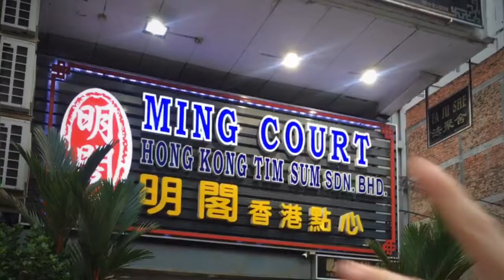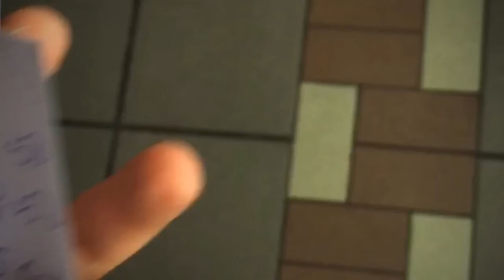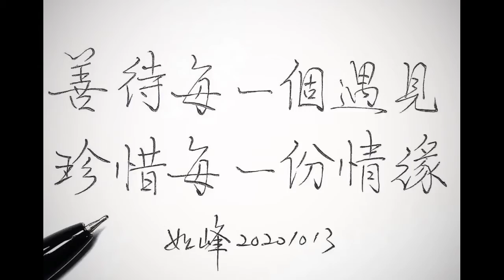2020 Cameron Highlands Trip July 11-13th 2020 金马仑之旅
2020 July 11-13th Cameron Highlands 金马仑高原之旅
3天2夜 除了吃喝玩乐还去走山看花👍
疫情越来越严重了，只能看视频回味当时的心情，身体健康最重要。
不知会在何年何月会再重游此地，愿大家一切顺利安好。